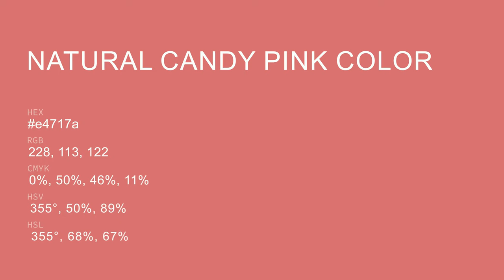Natural Candy Pink color e4717a hex color - Red color - Cool color e4717a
What color is Natural Candy Pink ? e4717a hex color - Red color - Cool color e4717a

Hex e4717a Color Code is also known as Natural Candy Pink color.